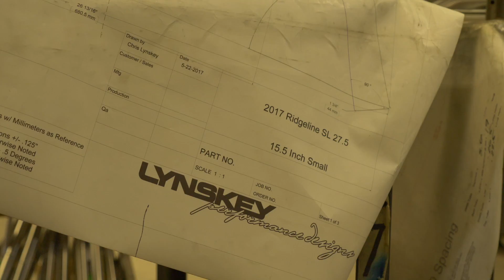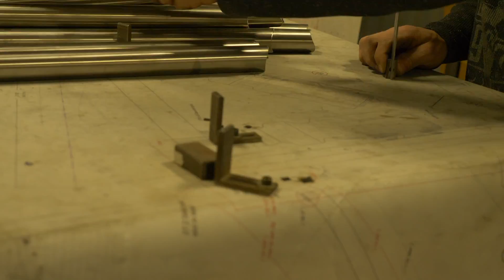Lynskey Titanium Bikes - Made in the USA